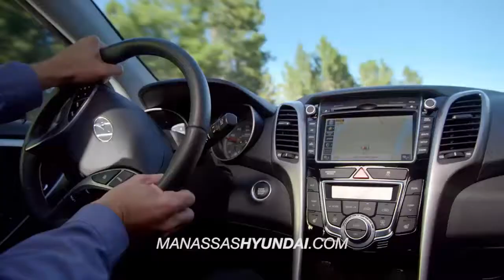Browns Manassas HDAA ABW